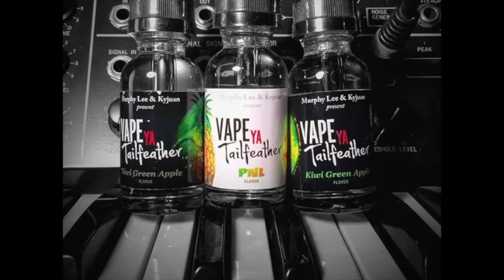MURPHY LEE & KYJUAN VAPE JUICE WRITE UP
Murphy Lee and Kyjuan release an Ecig Premium Vape juice line called VAPE YA TAILFEATHER